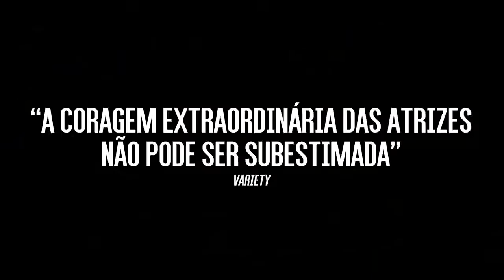Much Loved | Trailer Legendado HD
No Marrocos, em meio a melancolia e a solidão, quatro prostitutas, Noha (Loubna Abidar), Randa (Asmaa Lazrak), Soukaina (Halima Karaouane) e Hlima (Sara Elmhamdi Elalaoui), se juntam para formar uma família improvisada. Vistas como objetos, eles se unem e compartilham os problemas cotidianos, sustentam as famílias que têm vergonha delas e protegem uma a outro.